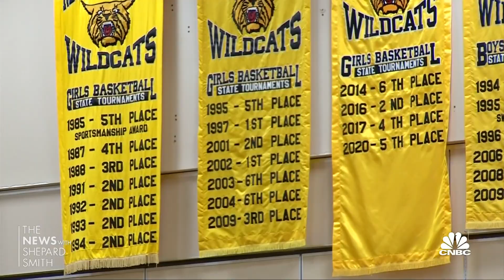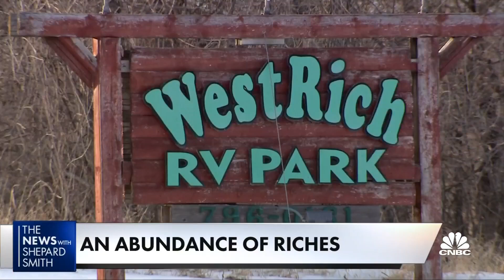Four sisters play for same varsity basketball team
Four sisters joined the same varsity basketball team at New London-Spicer High School in Minnesota. KARE11 reporter Boyd Huppert joins 'The News with Shepard Smith' to report there's more to the story.